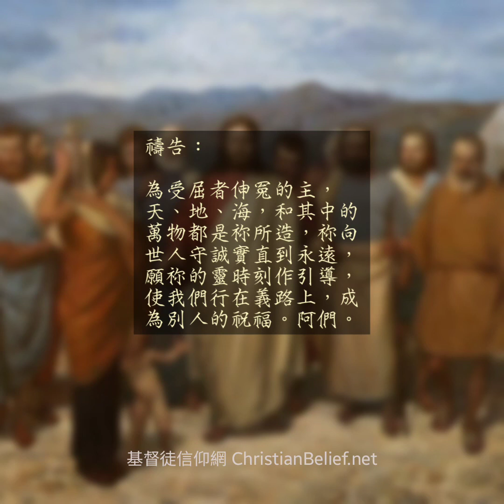第21天 - 路加福音12章1-12節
7月 第21天

經文

警戒假冒爲善

　¹這時，有幾萬人聚集，甚至彼此踐踏。耶穌就先對門徒說：「你們要防備法利賽人的酵，就是假冒爲善。²掩蓋的事沒有不顯露出來的，隱藏的事也沒有不被人知道的。³因此，你們在暗中所說的，將要在明處被人聽見；在密室附耳所說的，將要在屋頂上被人宣揚。」

不要懼怕

　⁴「我的朋友，我對你們說，那最多只能殺人身體而不能再做甚麼的，不要怕他們。⁵我提醒你們該怕的是誰：該怕那殺了以後又有權柄把人扔在地獄裏的。是的，我告訴你們，正要怕他。⁶五隻麻雀不是賣二銅錢嗎？但在上帝面前，一隻也不被忘記；⁷就是你們的頭髮也都數過了。不要懼怕，你們比許多的麻雀還貴重！」

在人的面前認基督

　⁸「我又告訴你們，凡在人面前認我的，人子在上帝的使者面前也必認他；⁹在人面前不認我的，人子在上帝的使者面前也必不認他。¹⁰凡說話干犯人子的，還可得赦免；但是褻瀆聖靈的，總不得赦免。¹¹有人帶你們到會堂、官長和掌權的人面前，不要擔心怎麼答辯，說甚麼話；¹²因爲就在那時候，聖靈要指教你們該說的話。」

這次耶穌身處被數萬人圍繞的地方，他首先顧念的是他的門徒，他提醒他們要防備那些拒絕上帝仍裝作虔誠丶內心不潔又以權謀私的宗教騙子—法利賽人，他們自私的心態或者不會顯露人前，但假以時日就會像麵酵般使全糰麵糰都發起來，使人逐漸遠離上帝(1節下至3節)。

因此，耶穌囑吩他們不要因爲懼怕別人的眼光或是依戀安逸的生活使自己爲基督作見證的心變得軟弱，我們當懼怕的是那擁有掌管永恆結果的上帝(4-5節)。我們的價值不在乎別人怎麼看，重要的是上帝對我們一生的評價，祂愛我們，我們也是屬祂的(6-7節)。

耶穌又告訴門徒要爲主秉行公義，承認基督是主，要愛人如己及幫助有需要的人；不要因貪愛世界而向罪惡妥協，要將人引領到上帝面前(8-9節)。倘若像法利賽人拒絕甚至敵擋上帝，此罪總不能被赦免(9-10節)。

他知道他的門徒並沒有像宗教領袖般接受過相關的高深教育，但在跟隨他的三年裏所學到的及在實際環境下所應用到的，都可讓他們面對從宗教議題而來的紛爭，聖靈亦會在適當的時候賜給他們當說的話(11-12節)。

默想：

1. 上帝是輕慢不得的，故作虔誠卻拒絕祂的難逃罪責
2. 當剛強壯膽並將眼光投放在擁有永恆價值的事情上
3. 遇到紛爭要爲主的名奔走義路，靠主的話實踐真理

禱告：

爲受屈者伸冤的主，天、地、海，和其中的萬物都是祢所造，祢向世人守誠實直到永遠，願祢的靈時刻作引導，使我們行在義路上，成爲別人的祝福。阿們。

Title: Faith by Vishmak (CC)

About the painting:

Description: Christ with His disciples (Русский: Христос с учениками. 2016)

Artist: Андрей Николаевич Миронов (A.N. Mironov)